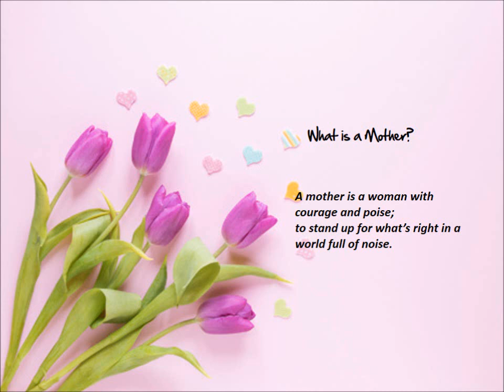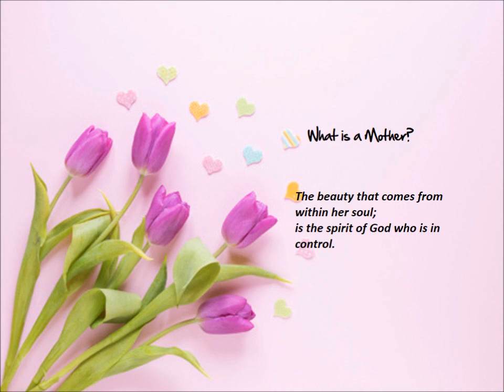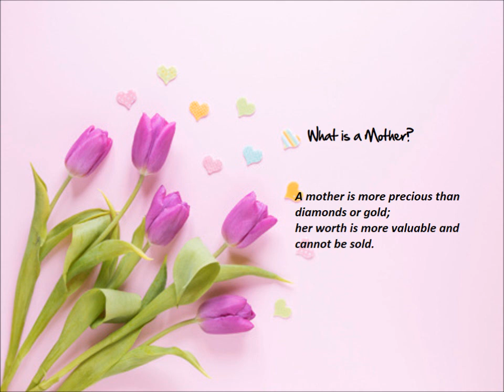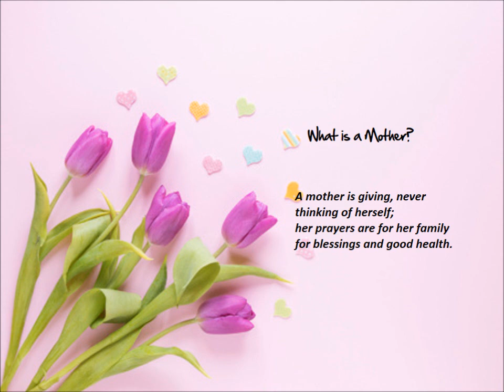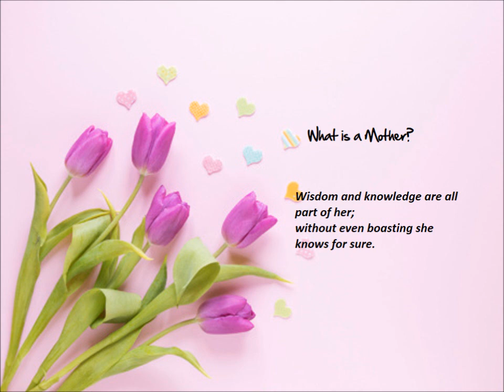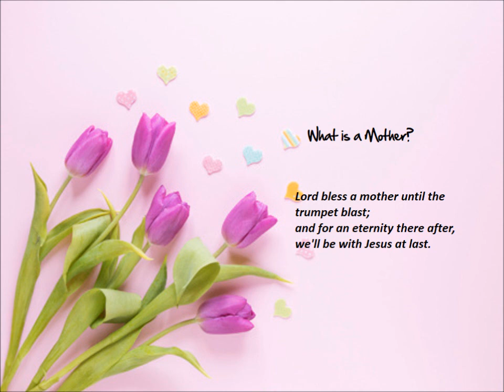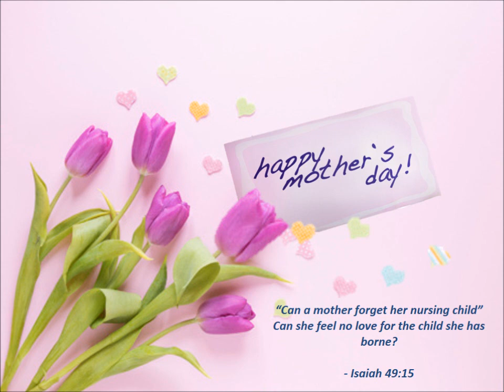What is a Mother | A Special Mother's Day Message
“A gracious woman gets honor…”
- Proverbs 11:16

“As one whom his mother comforts, so I will comfort you…”
- Isaiah 66:13

“Can a mother forget her nursing child” Can she feel no love for the child she has borne?
- Isaiah 49:15

“She opens her mouth with wisdom, and the teaching of kindness is on her tongue.”
- Proverbs 31:26

A MothersDay PrayerforWife.

I pray you'll know God's love
More abundant in your life
And know how much you're valued
As a Mother and a wife
I want so much for you to know,
I've appreciated you
And pray you'll have a wonderful day
In all that you may do.

A mother is a woman with courage and poise;to stand up for whats right in a world full of noise.
A mother is a lady with manners and pride; her beauty is outer but also inside.
The beauty that comes from within her soul; is the spirit of God who is in control.
A mother is more precious than diamonds or gold; her worth is more valuable and cannot be sold.
A mother is giving, never thinking of herself; her prayers are for her family for blessings and good health.
Wisdom and knowledge are all part of her; without even boasting she knows for sure.
The Lord is the one who makes her complete; and with Jesus in her life who can compete.
These qualities in a mother are rare and hard to find; so I thank God every day that he put them in mine.
Lord bless my mother until the trumpet blast; and for an eternity there after, we'll be with Jesus at last.